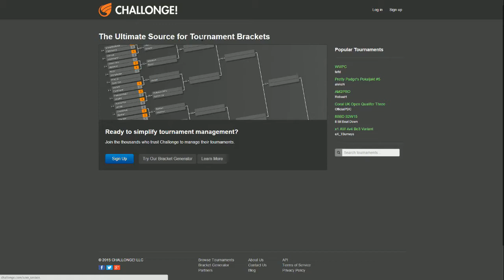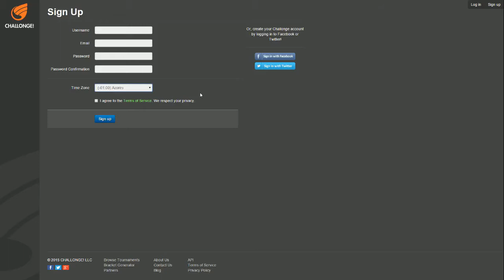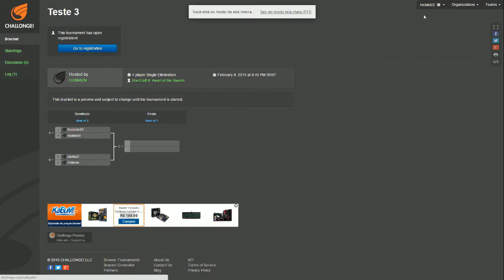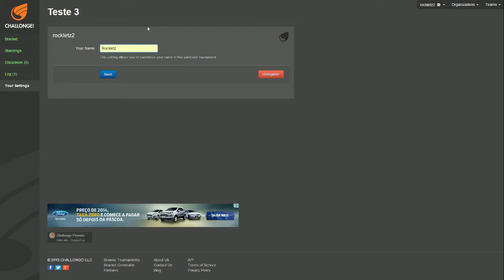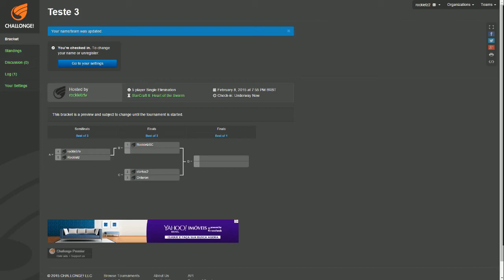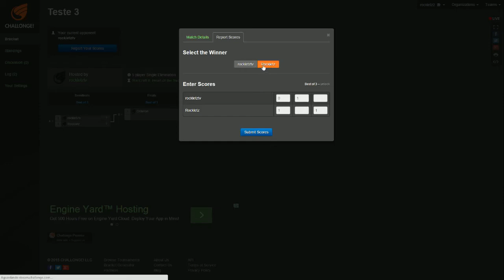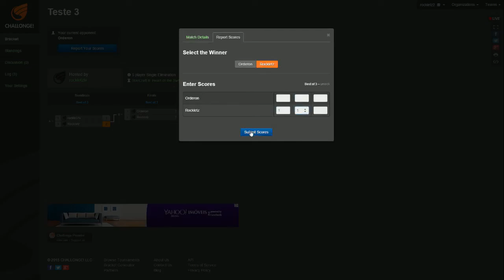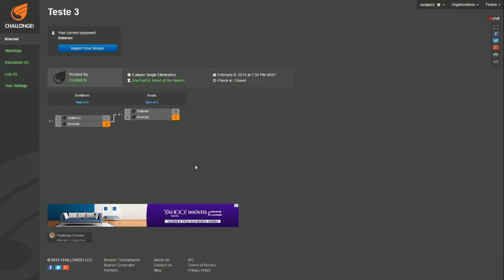Inscrições Challonge - Stacraft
Veja como é fácil fazer sua inscrição pelo sistema de campeonatos do Challonge!!!